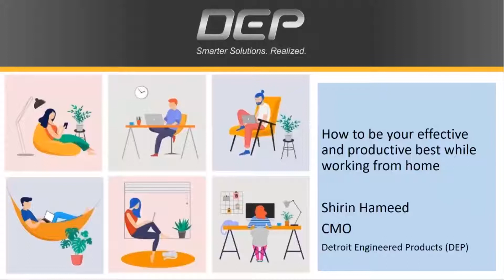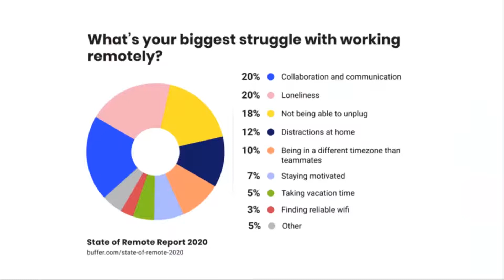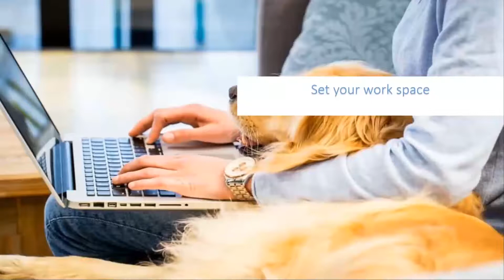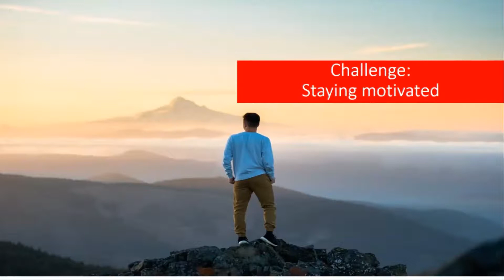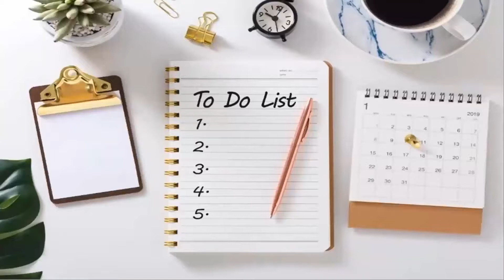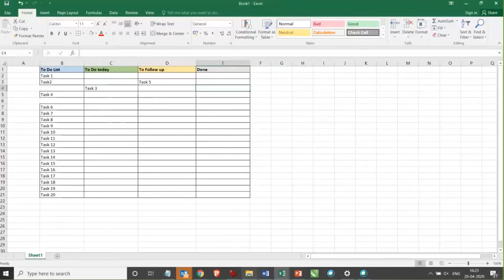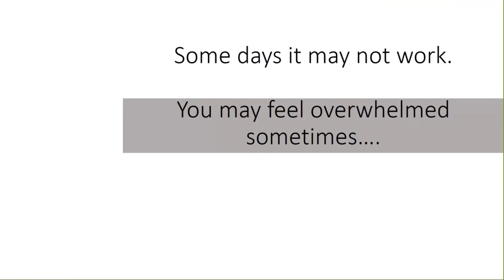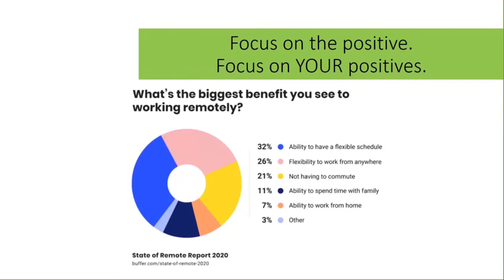How to be your effective and productive best while working from home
There has been much debate about working from home and whether or not it’s a productivity boost or major productivity drain. As several businesses adapt to the new model, it is crucial for employees to know the best tips to ensure ease of working and better productivity. This current situation which will be their first experience of remote working, thrust on them by events, we would like to share some pointers that help you recognize them, ways to mitigate them and succeed as a remote worker.